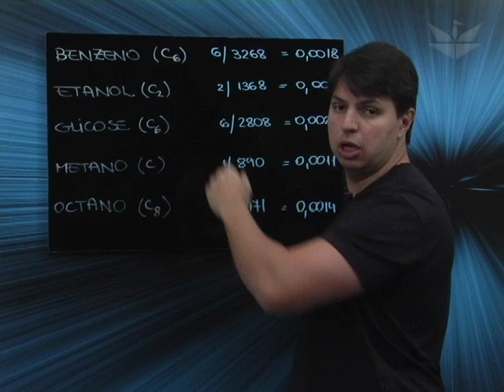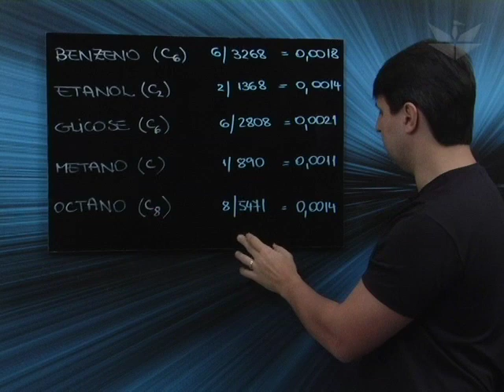ENEM 2011 - Questão 48 - Prova Rosa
Resolução da prova do ENEM 2011 feita pelos professores do Colégio Curso Intellectus em parceria com a Editora Irium.

Professor Gustavo Fernandes